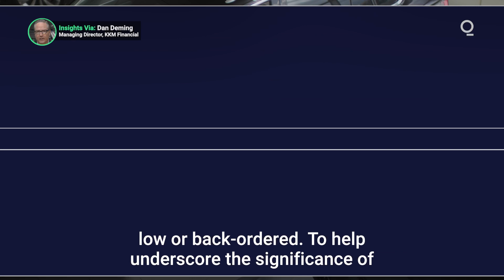How the Semiconductor Crisis Impacts the Global Economy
The lingering impact of the pandemic is being acutely felt in the semiconductor space, with production shutdowns that occurred during the crisis now reverberating through global supply-chains. What factors are exacerbating the shortage, and how are manufacturers responding to the challenge? Presented by @cmegroup